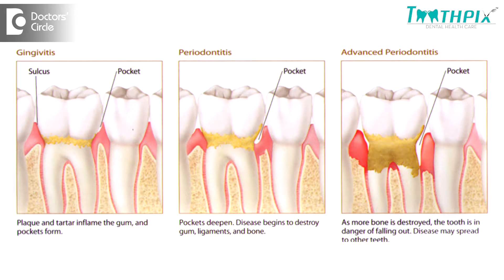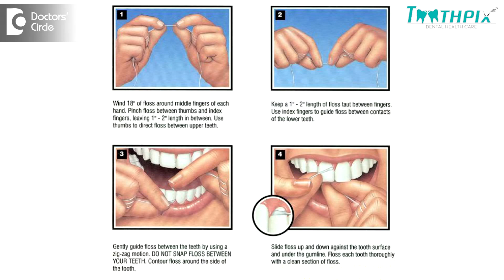What causes bleeding gums and how to manage it? - Dr. Aniruddha KB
Bleeding gums are generally caused due to gingivitis or also because of periodontitis. This is condition where the gums are affected by plaque, tartar or calculus or systemic disorders like if you are having blood disorders or hormonal changes or pregnancy gingivitis, you can develop bleeding gums or it can be because of trauma inside the mouth or ulceration in the mouth which will result in bleeding of gums. Or we can manage this is we have to get it cleaned. There are some medications to be taken to avoid bleeding gums and flossing brushing properly, changing you  brush every 3 months, using a non-alcoholic based fluoride mouth washes will help you improving the condition so for the gums resulting inn less of bleeding and improved gum health.